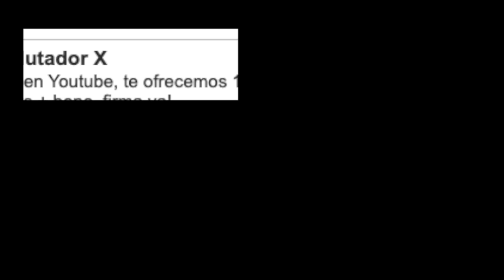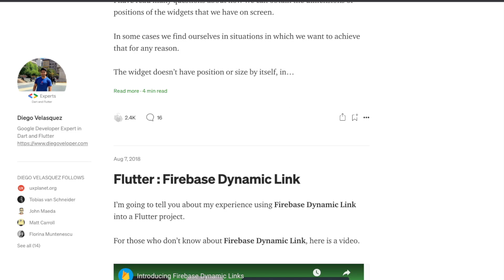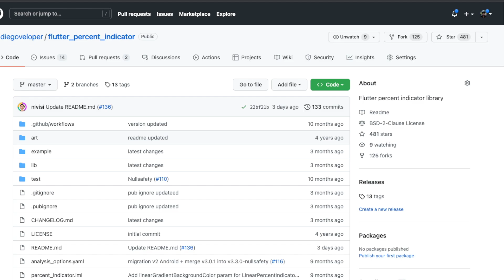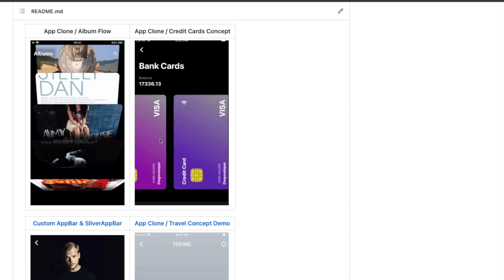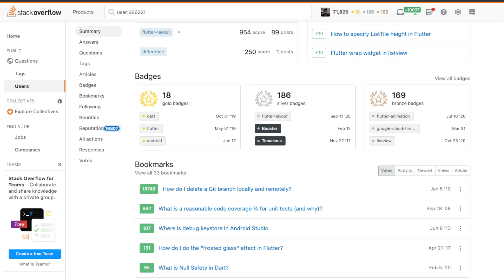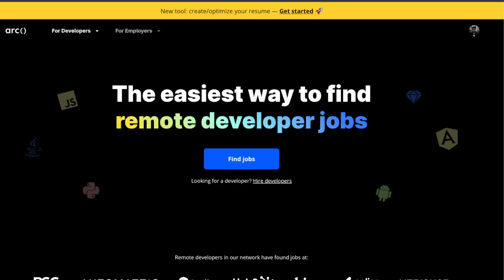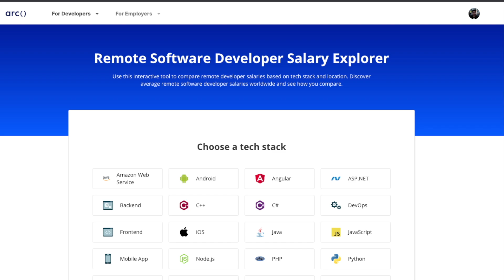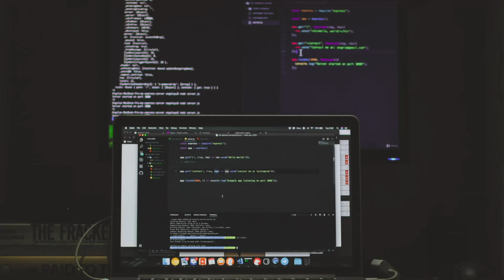5 tips para conseguir un buen trabajo como desarrollador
En este video te doy algunos consejos y tips para que puedas conseguir trabajo remoto como programador con un buen salario/sueldo.

💻  My Setup:
Camera (old)
Camera (current)
Camera Mic